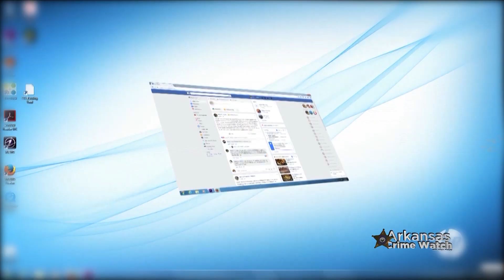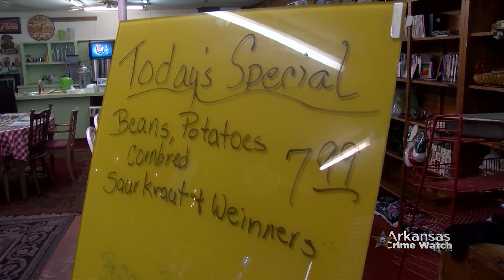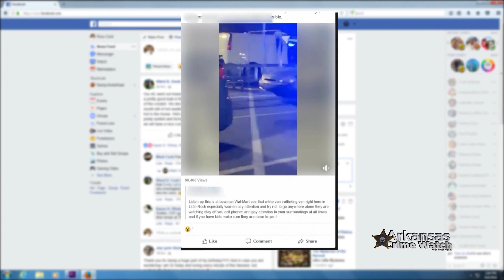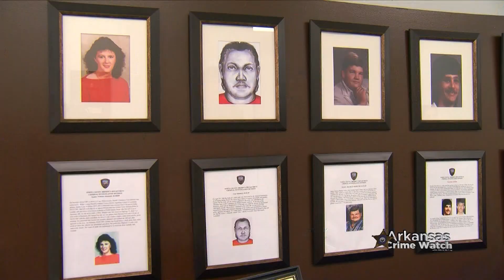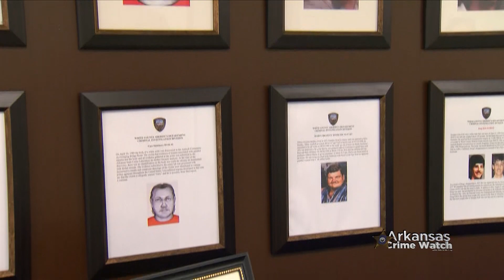Arkansas Crime Watch: August 11, 2019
Arkansas Crime Watch with Mitch McCoy